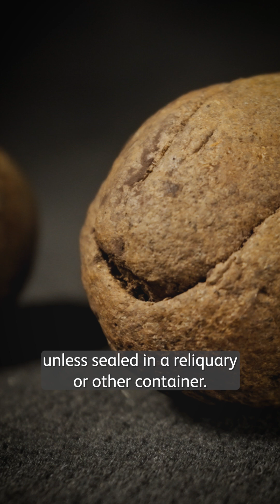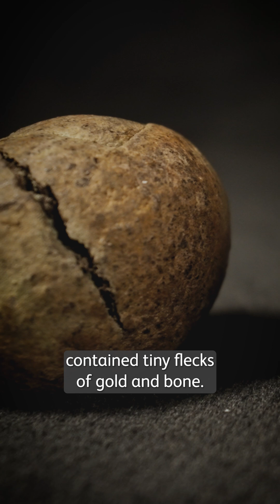Mysterious dirt balls contain flecks of gold: surprises from Viking-age Galloway Hoard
These unassuming balls of dirt were found within the silver lidded vessel of the Galloway Hoard.

The conditions in the vessel meant that these curious objects were preserved for over 1000 years, nestled underground amongst the other treasures of the hoard.

So, what’s so special about them?

After examining the dirt balls with a scanning electron microscope, we discovered that they contain tiny flecks of gold and bone. This may support a theory that the earth was collected from a place of worship, as it was common for pilgrims to gather mud or dirt from holy shrines in the medieval period.

This is just one theory in a hoard full of fascinating objects.